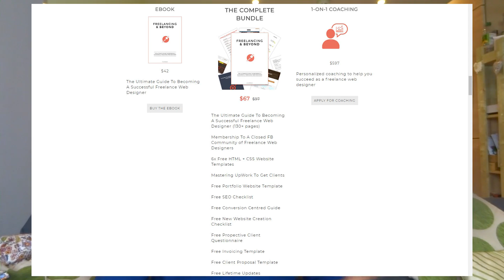5 Freelance Web Developer tips 2018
If you want to learn how to become a freelance web designer or freelance web developer, checkout today's sponsor of the video, they are selling a bundle where basically they will teach everything you need to know to start your freelancing career. How to charge more money for a website, how to get clients, or how to become a top seller on Upwork, and much much more.
freelance web developer pricing.
freelance web developer how to get work.
freelance front end web developer.

Best Books to Learn WEB DESIGN and WEB DEVELOPMENT

My Youtube Gear:
Canon PowerShot G7 X Mark II
GTX 1080
CORE i7
NZXT CASE
STEELSERIES SIBERIA V3
WACOM CINTIQ 13HD

Hostgator, Amazon, Treehouse